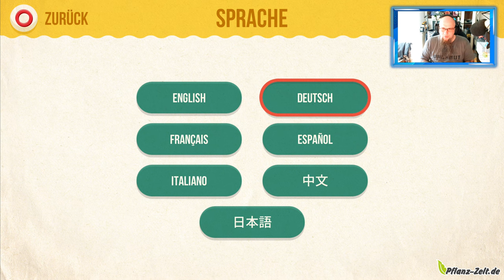Angezockt | Home Sheep Home: Farmageddon Party Edition [PS5] [4K]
👍🖖🤟🛒 Mein Equipment 🛍️👍🖖🤟
Ihr habt Bock mit mir zu zocken oder zu texten? Kein Problem:
PSN: odin_ase
Steam: odin_ase